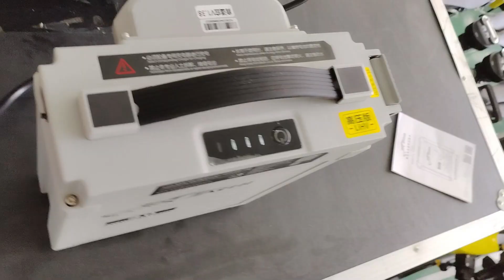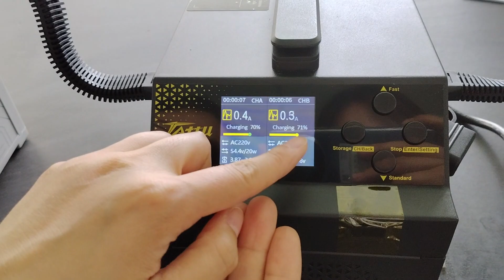Video de carga de batería del dron Joyance JT30L-404-Spanish